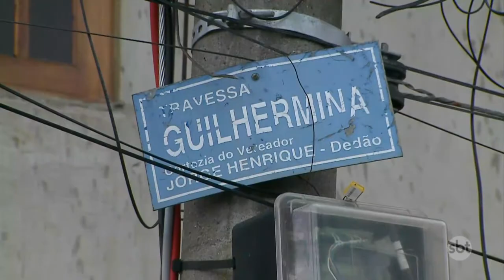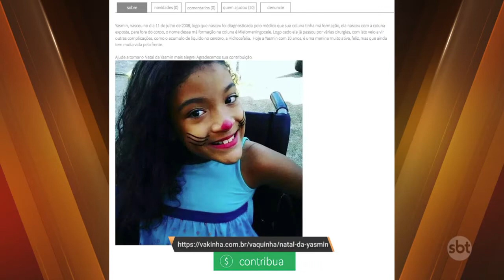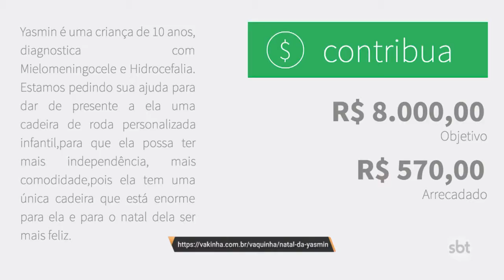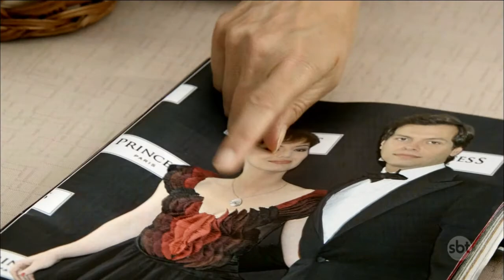SBT CIDADE Edição de 6/11/2018 na íntegra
Confira os destaques desta edição: Motorista de aplicativo é torturado durante tentativa de assalto na serra; Principal acesso ao Sana, em Macaé, é interditado após abertura de cratera durante temporal. Por lá, moradores estão indignados com o abandono pelo poder público; E Já estão a todo vapor os preparativos para o Natal Imperial em Petrópolis. Hoje teve coletiva de imprensa para divulgar a programação.